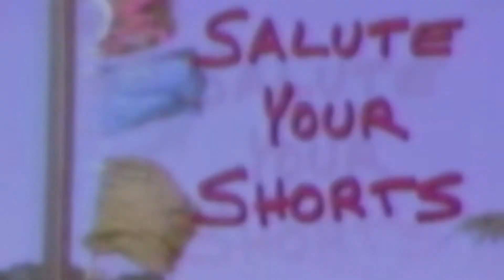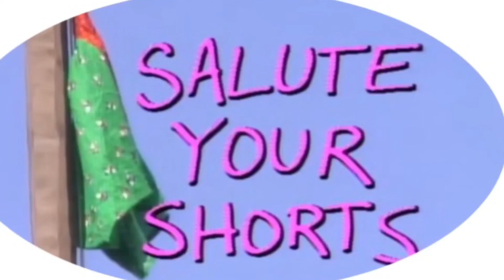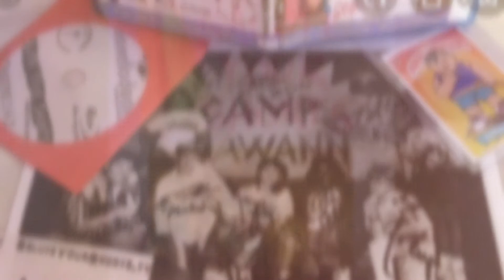Tribute To Nickelodeon’s Salute Your Shorts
Song By Ricky Skaggs Don’t Stop Gypsy